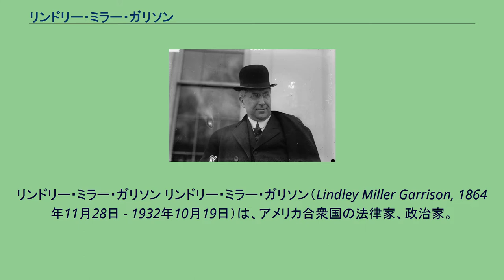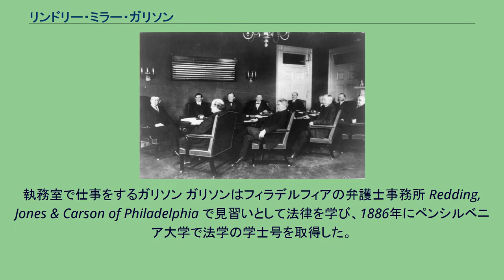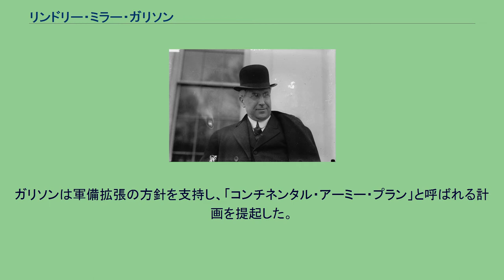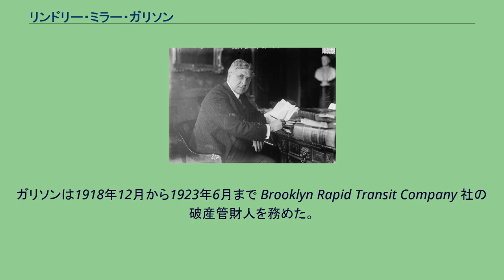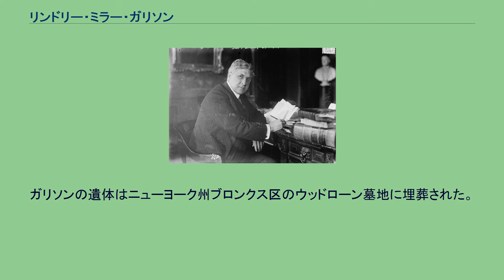リンドリー・ミラー・ガリソン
リンドリー・ミラー・ガリソン リンドリー・ミラー・ガリソン（Lindley Miller Garrison, 1864年11月28日 - 1932年10月19日）は、アメリカ合衆国の法律家、政治家。
1913年から1916年までウッドロウ・ウィルソン大統領の下で陸軍長官を務めた。
1864年11月28日、ガリソンはニュージャージー州カムデンにおいて誕生した。
ガリソンは地元の公立学校で教育を受け、その後ペンシルベニア州フィラデルフィアのプロテスタント聖公会アカデミーで学んだ。
ガリソンは続いてニューハンプシャー州エクセターのフィリップス・エクセター・アカデミーで1年を過ごした後、1884年から1885年までハーバード大学で聴講生として学んだ。
執務室で仕事をするガリソン ガリソンはフィラデルフィアの弁護士事務所 Redding, Jones & Carson of Philadelphia で見習いとして法律を学び、1886年にペンシルベニア大学で法学の学士号を取得した。
また同年、ガリソンはニュージャージー州において弁護士として認可を受けた。
ガリソンは1888年から1898年までニュージャージー州カムデンで弁護士業を営み、1899年にジャージーシティで Garrison, McManus & Enright 社の共同経営者となった。
ガリソンは1904年から1913年までニュージャージー州の副書記官を務め、ウッドロウ・ウィルソン知事の着目を受けた。
ウィルソン大統領とその閣僚たち ガリソンは1913年3月5日から1916年2月10日まで、ウッドロウ・ウィルソン政権で陸軍長官を務めた。
ガリソンはウィルソン大統領と反りが合わず、しばしば対立した。
ガリソンは、ウィルソン大統領よりも強い拡張主義者で、軍による海外への介入を積極的に行った。
とくにメキシコに対しては強く干渉し、メキシコ革命による混乱を鎮めるよう、大統領に介入を申し入れた。
1916年のメキシコ派兵準備の際、ウィルソン大統領は軍事費の拡大を議会に要請した。
ガリソンは軍備拡張の方針を支持し、「コンチネンタル・アーミー・プラン」と呼ばれる計画を提起した。
ガリソンの提案は、メキシコに14万の兵士を駐留させ、さらに国内全体で40万人の志願兵を募るというものであった。
ウィルソン大統領はこの計画に対して、冷ややかな反応を示した。
さらに内国民からは、あまりに巨大すぎて非現実的であるとの批判が起こった。
ウィルソンは議会民主党員から、ガリソンが提起した志願兵の募集に替えて、州兵の流用という代案を支持するよう説得を受けた。
ガリソンは認識の相違から、1916年2月に陸軍長官を辞任した。
晩年のガリソン ウィルソン政権を退いた後、ガリソンはニュージャージー州へ戻り、Hornblower, Miller & Garrison 社で弁護士業に復帰した。
ガリソンは1918年12月から1923年6月まで Brooklyn Rapid Transit Company 社の破産管財人を務めた。
1932年10月19日、ガリソンはニュージャージー州シーブライトにおいて死去した。
ガリソンの遺体はニューヨーク州ブロンクス区のウッドローン墓地に埋葬された。
ガリソンと妻マーガレット 父親は聖公会の司祭ジョセフ・フィシアン・ガリソン (Joseph Fithian Garrison)、母親はエリザベス・ヴァン・アースデイル・グラント (Elizabeth Van Arsdale Grant) であった。
1900年、ガリソンはマーガレット・ヒルデバーン (Margaret Hildeburn) と結婚した。
ガリソンはマーガレットとの間に以下の子供をもうけた。
ドロシー・ガリソン (Dorothy Garrison) ^ a b The Political Graveyard（英語） ^ a b c d e f U.S. Army Center of Military History（英語） ^ Miller Center of Public Affairs（英語） ^ Find A Grave（英語）